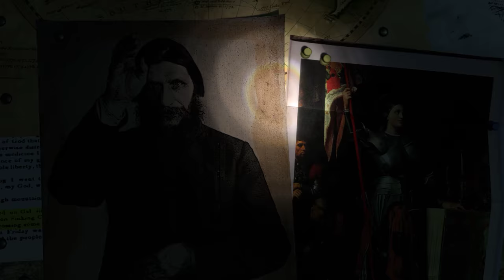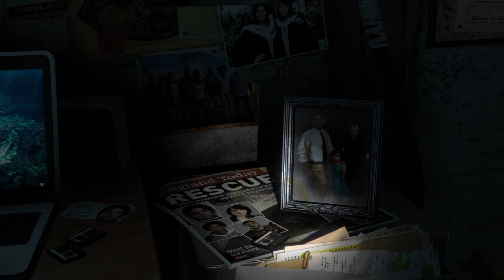Rise of the Tomb Raider - dialogs and Syria